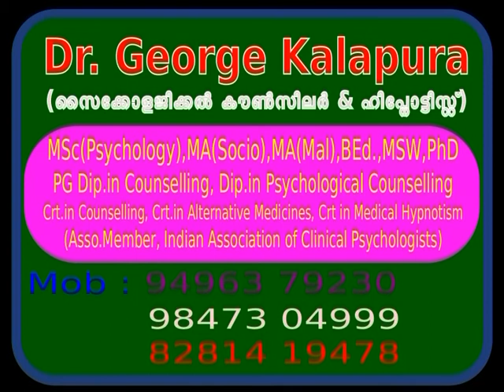Mind Master 4647, Treatment needs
Mind Master Counselling Centre, Kuravilangad, Kottayam-33